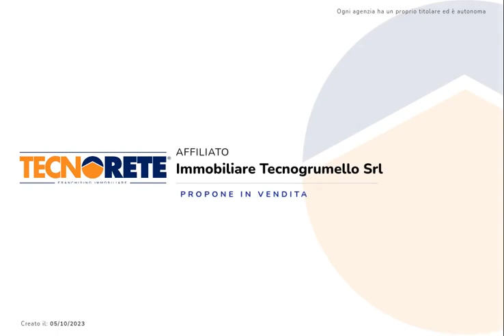GRUMELLO D/M: Trilocale con cucina abitabile e terrazza.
GRUMELLO D/M:

A due passi dai principali servizi e dal centro del paese proponiamo questo trilocale al piano primo in una palazzina del 2005 con ascensore.

Dall'ingresso accediamo alla zona giorno composta dal soggiorno, la cucina abitabile e la terrazza che collega i due ambienti e la lavanderia.

Attraversando il disimpegno si raggiunge la zona notte con la camera matrimoniale, la cameretta ed il bagno con doccia molto spaziosa.

Sottolineiamo la possibilità di acquistare a parte un box auto.

L'indirizzo dell'immobile è puramente indicativo.

Ogni agenzia è autonoma ed ha un proprio titolare.